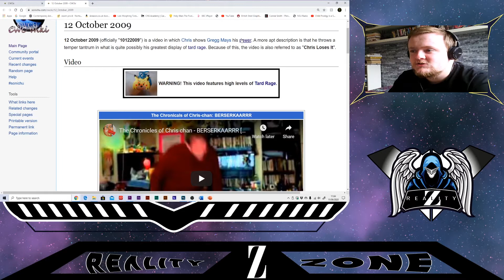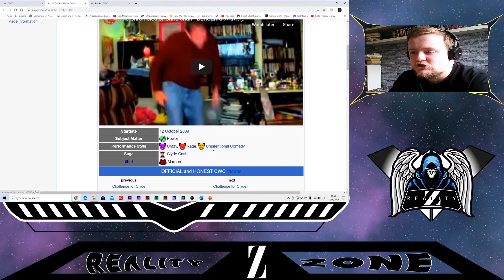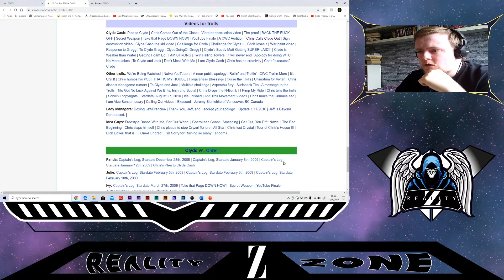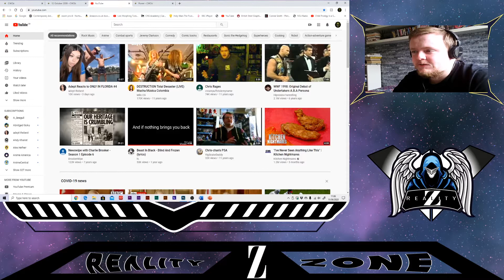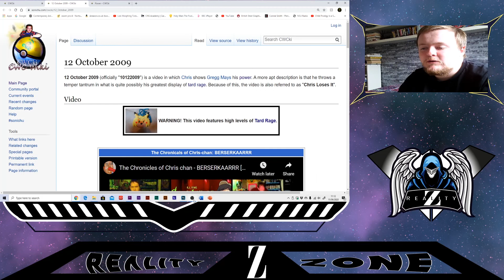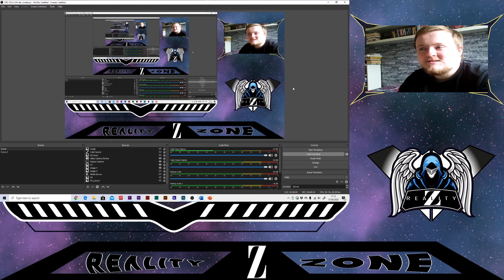Chris doing his Mr blobby impersonation